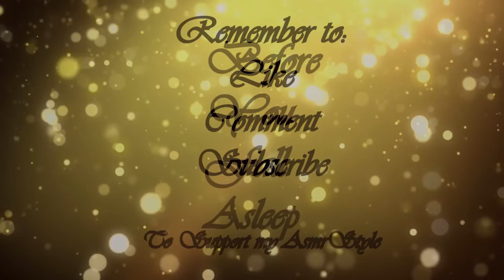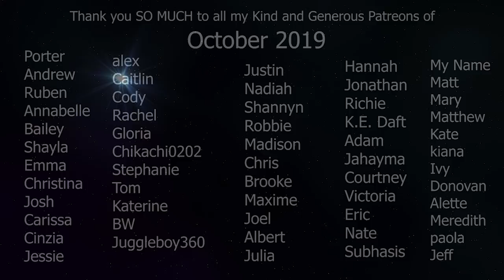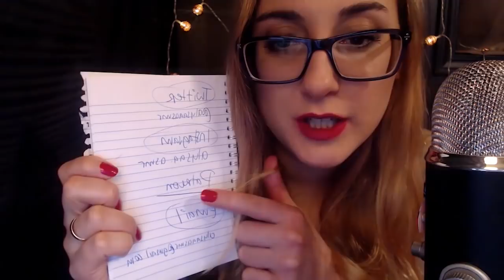Fast!! Propless ASMR | No Props | Pretend ASMR (Unique, Repeating Sentences, Hand Movements)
Propless ASMR | No Props | Pretend ASMR (Unique, Repeating Sentences, Hand Movements). here is a bunch of my propless asmr videos in one spot. with lots of hand movements, mouth sounds and visuals. asmr no props, propless.. a.k.a UnOrdianary ASMR so proud to say i created this asmr trigger!

Enjoy with:
~no ads
~no intro